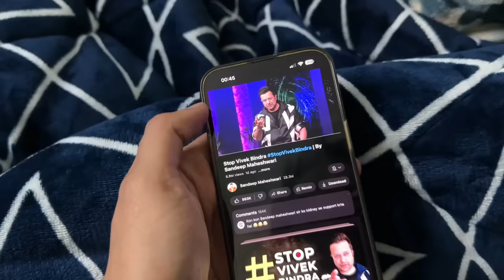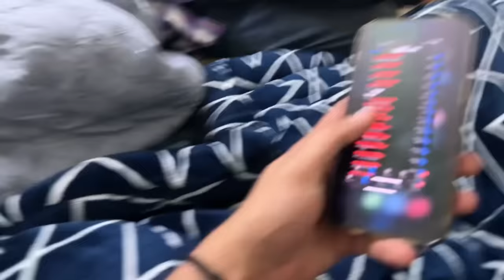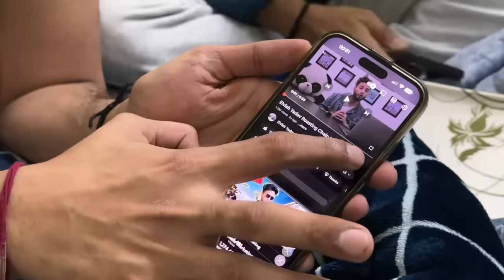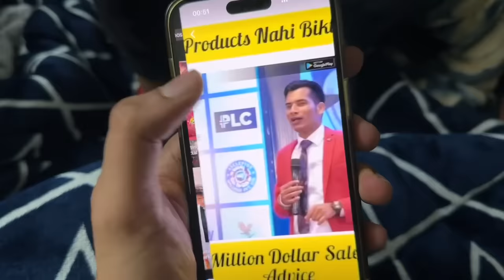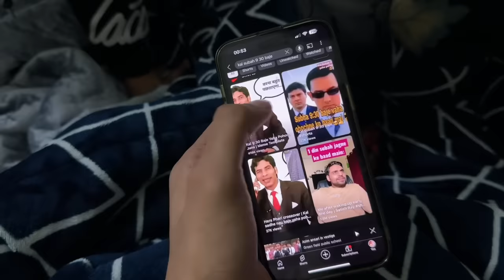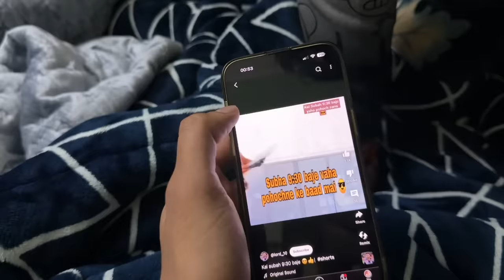Sandeep Maheshwari Or Vivek Bindra Kaun Sahi?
The real scam 2023